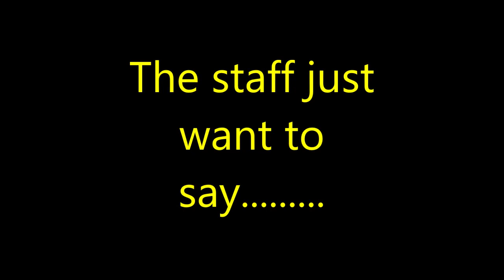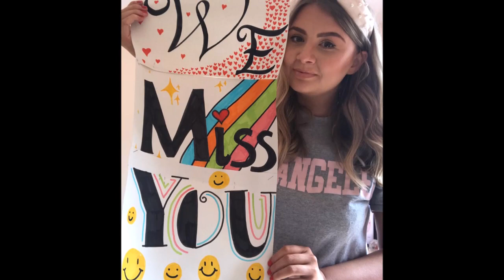Knoxland Primary School staff message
For the children of Knoxland Primary School who we miss dearly.  Stay Safe..